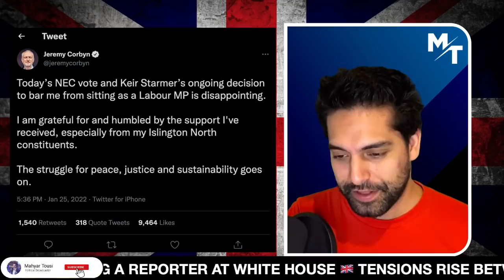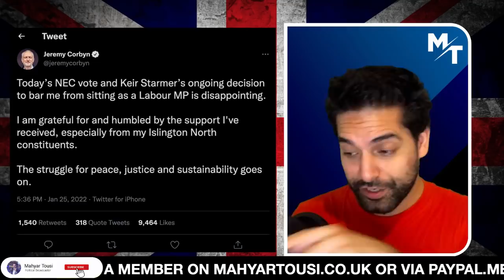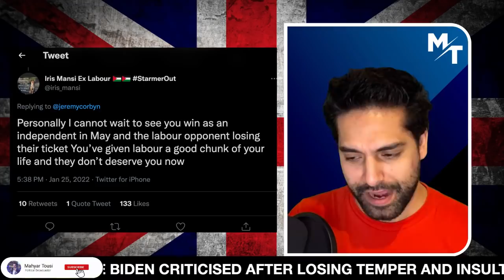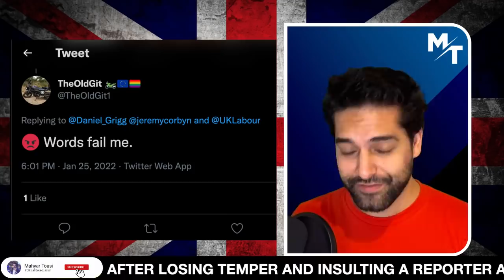🚨 Jeremy Corbyn And Commies Have A Meltdown After LOSING Vote To Return To Labour